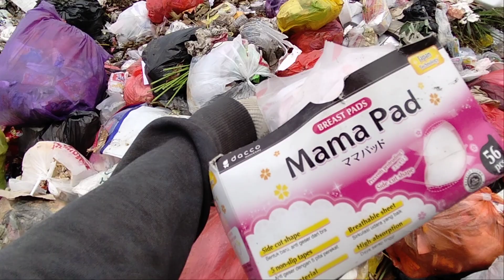mulung barang bekas, Nemu tas isinya